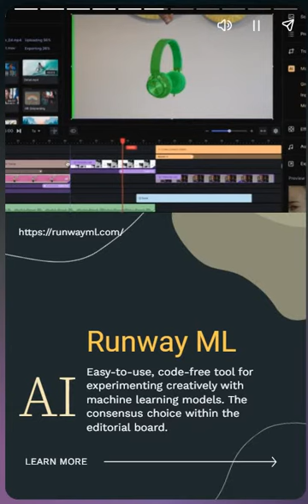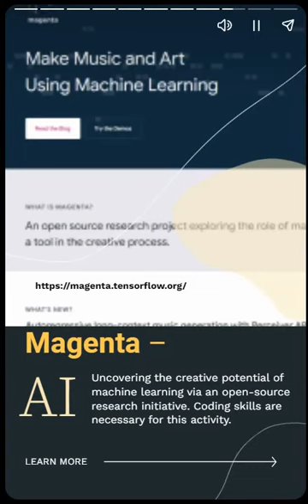ai art using 41 creative tools